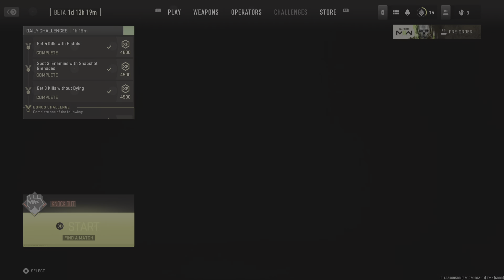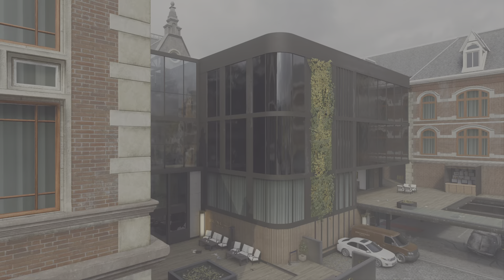Call of Duty: Modern Warfare II: BETA Experience part 2